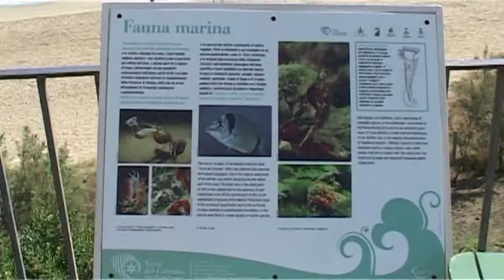Razzi su interventi Torre del Cerrano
Il senatore Antonio Razzi ha presentato una interrogazione al Ministro dello Sviluppo Economico ed al Ministro per l'Ambiente per chiedere chiarimenti sugli interventi che si stanno facendo nell'Area Marina Protetta Torre del Cerrano